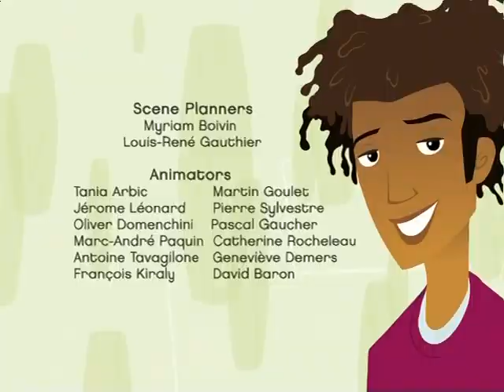6teen 073 Woah, Baby! A T